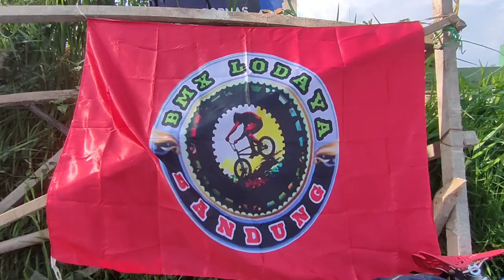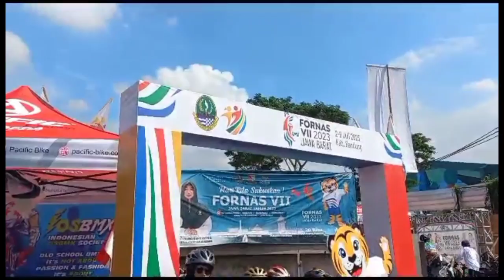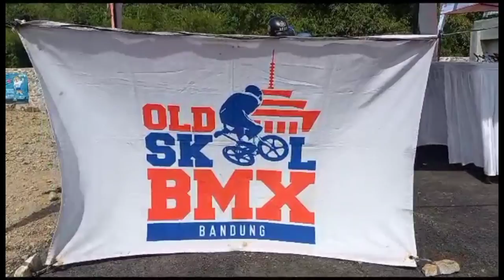Keseruan Fun Bike Fornas VII 2023 JABAR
FORNAS VII 2023 JABAR